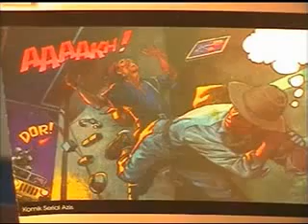Komik Wid NS (almarhum)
Acara pembukaan pameran illustrasi komik karya Wid NS tanggal 26 Desember 2003 di galeri Rumah Budaya Tembi Yogyakarta.